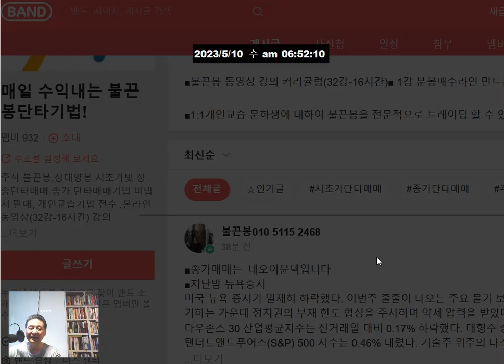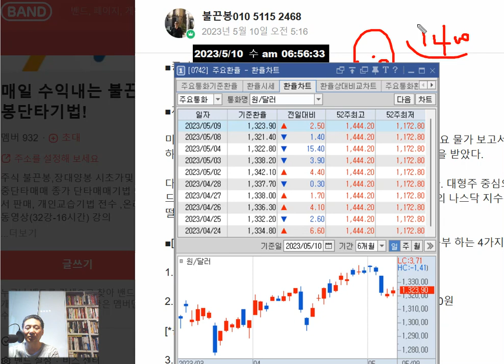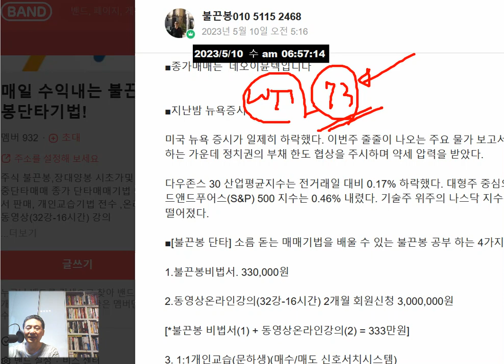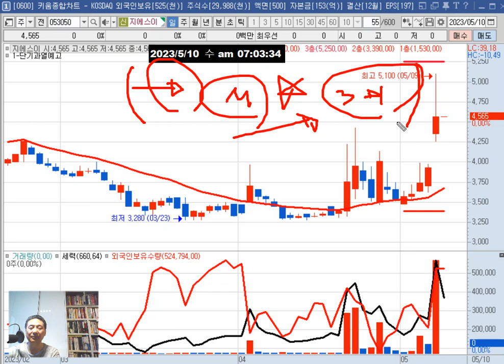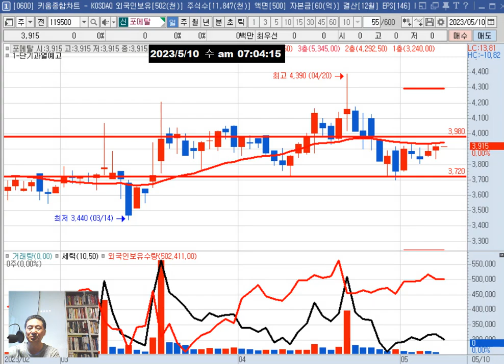수요일(10일) 관심주 = 네오이뮨텍 대주산업 포메탈(제약바이오 곡물 방산 로봇)